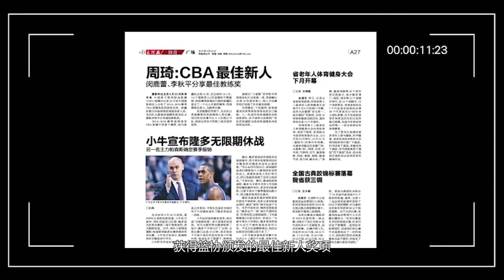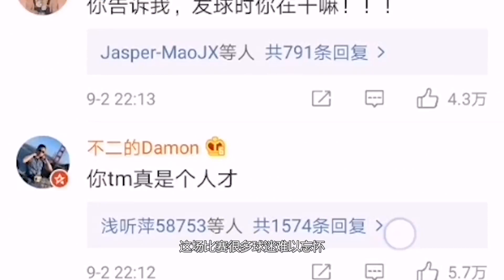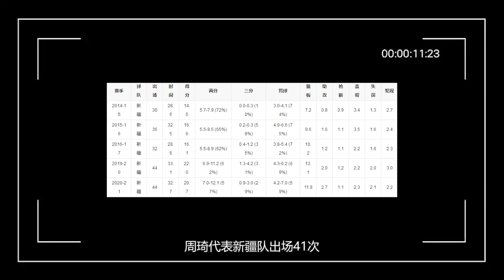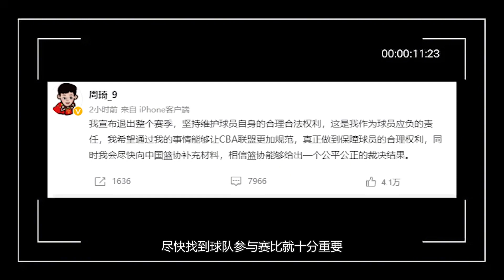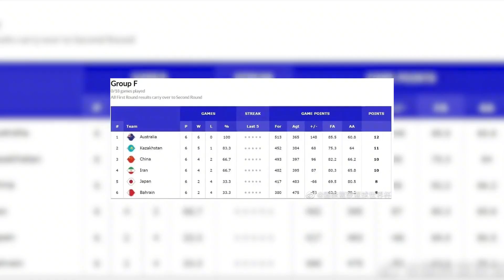从“荷兰名宿”回归大魔王，周琦从美国到澳洲的正名之旅【体娱一品官】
体娱一品官 周琦 篮球 我们的内容专注于体育赛事，绝对不会包含任何暴力或血腥元素。